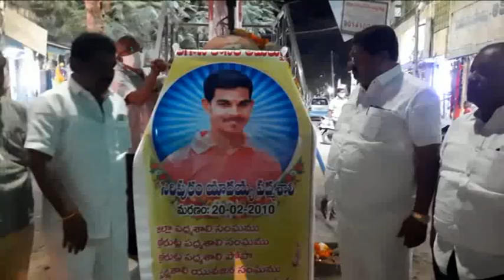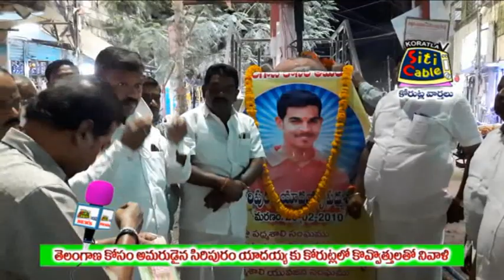తెలంగాణ కోసం అమరుడైన సిరిపురం యాదయ్య కు కొవ్వొత్తులతో నివాళి